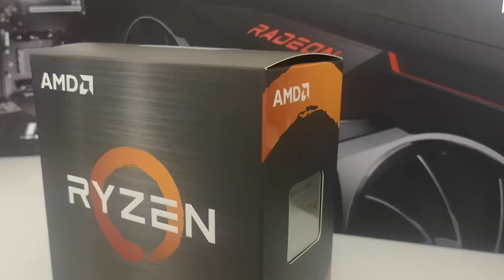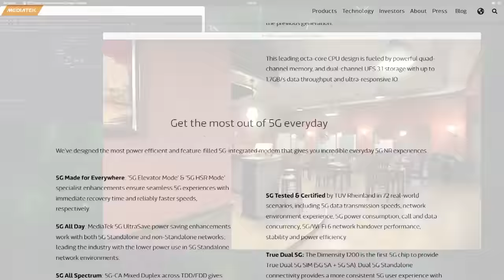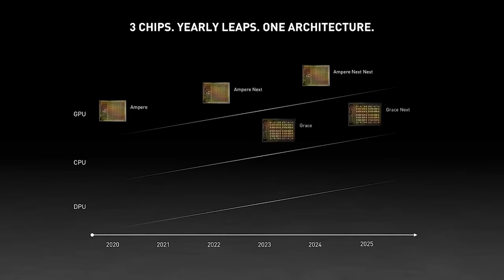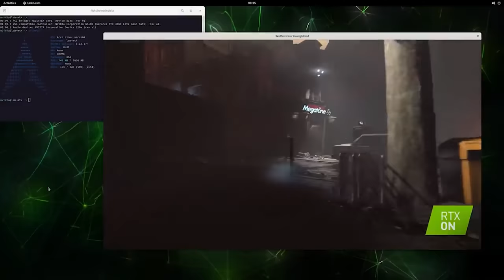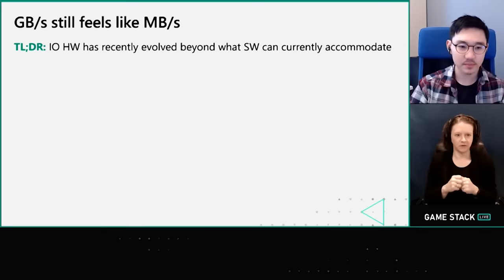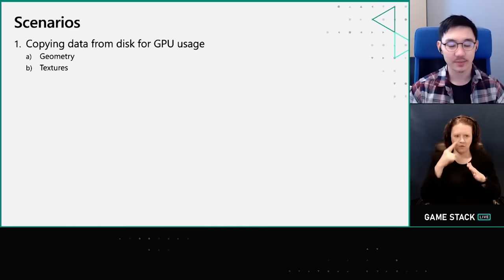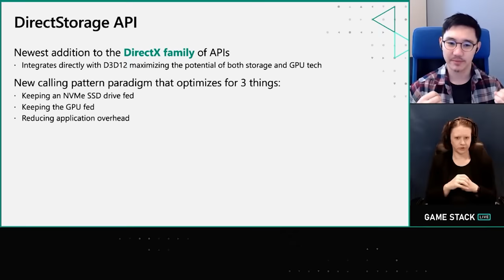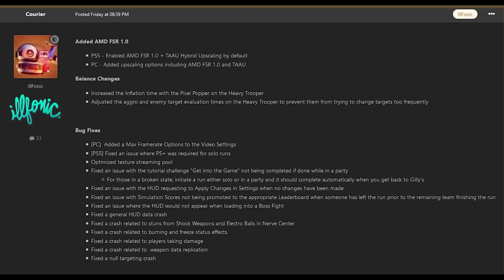Nvidia & ARM Just CHANGED PC Gaming | RTX 30 & ARM CPU Runs Ray Traced & DLSS Games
Nvidia and ARM may have just CHANGED PC gaming forever, with their new demo of an RTX 30 GPU and an ARM CPU running various ray traced and DLSS games. ARM is the world's most widely used CPU architecture, and the demos show it running ray tracing and Nvidia's DLSS upsampling tech with ease. Nvidia showed off this demo at GDC 2021, and Nvidia claim that the performance and energy efficiency of ARM CPUs with NVIDIA technologies can open an entirely new class of PCs.

RTX obviously started the wave of ray tracing and upsampling with their first RTX GPUs and DLSS 1.0, and it's becoming more widespread than ever thanks to RDNA 2 GPUs being in both the PS5 and Xbox Series X next gen consoles, and this move from Nvidia could add a whole new class of PC hardware to the PC gaming space. The demos were demonstrated on an NVIDIA GeForce RTX 3060 GPU paired with a MediaTek Kompanio 1200 ARM processor, and it's very cool to see ray traced shadows and DLSS running on the ARM architecture.

We also have a really interesting update for Windows DirectStorage, which we have discussed for both PC gaming and the Xbox, and we also have our first confirmed Playstation 5 game that supports AMD's FSR (or FidelityFX Super Resolution).

0:00 Start
0:13 Nvidia ARM
6:49 DirectStorage
10:31 Arcadegeddon PS5 FSR